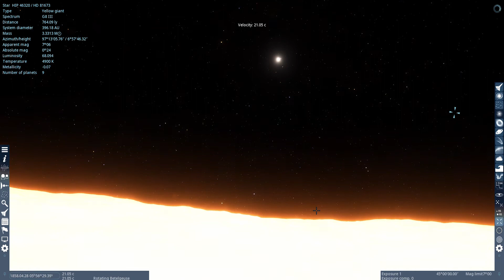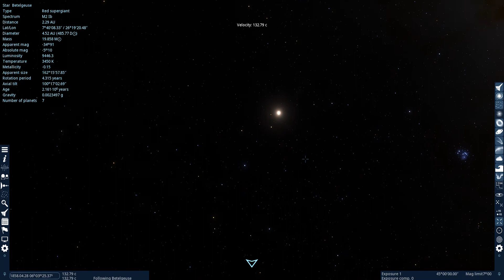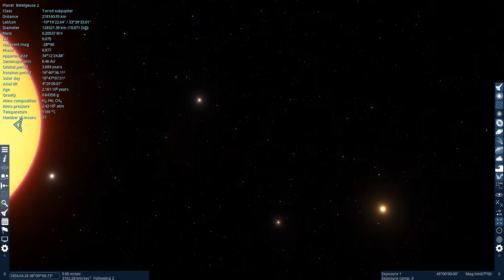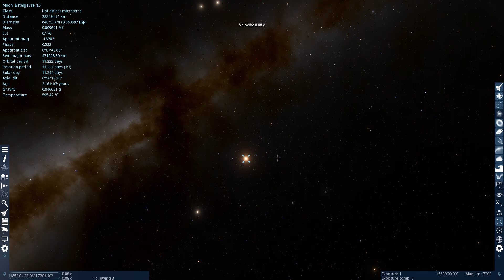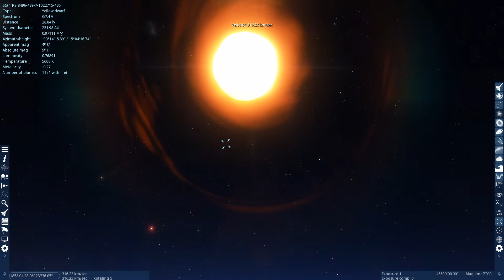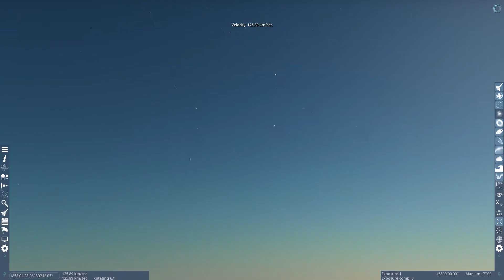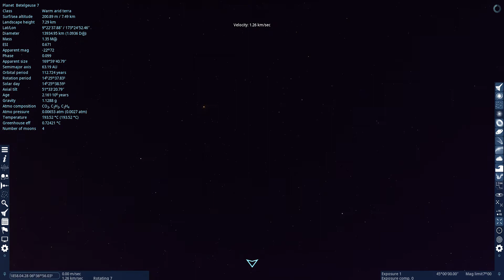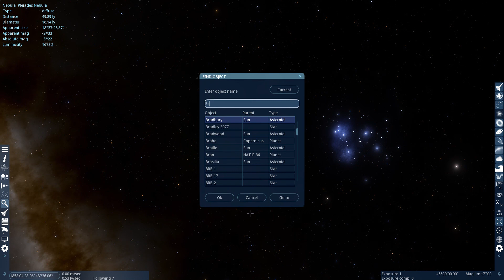Betelgeuse Solar System Exploration